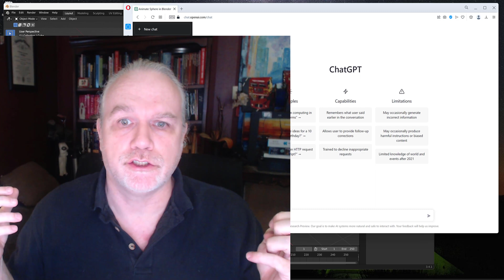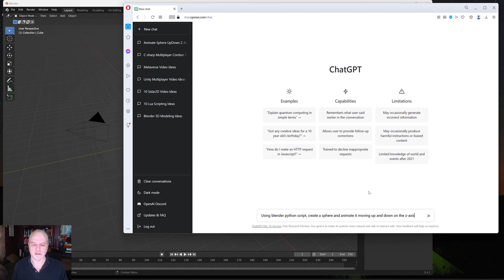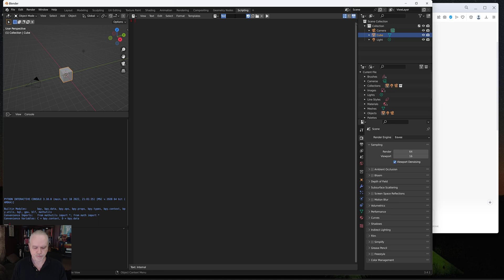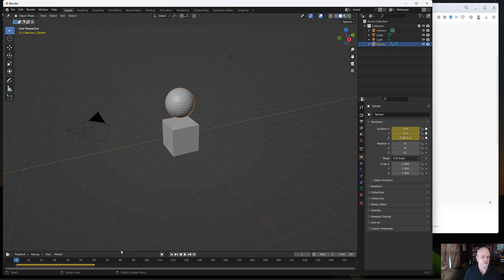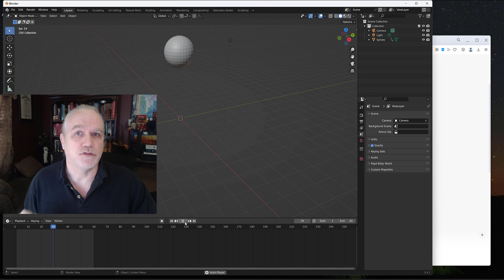How to Use AI to Create Animations in Blender - Step by Step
In this tutorial, Dr. Burton shows how to create a basic object and animate it using a script generated by ChatGPT from OpenAI.

While it did not result in a perfect script, there was only one error that was easily fixed.

Chapters:
00:00 Introduction
01:14 AI prompt for Python Script
02:37 Create a Script in Blender
03:00 The AI made an error!
03:21 See the working animation
04:13 First steps - more to come!